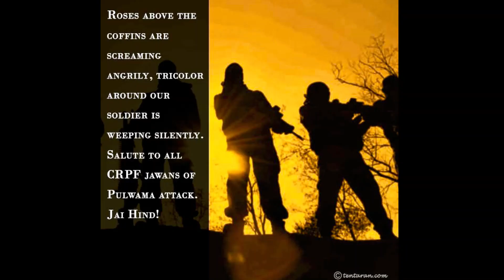Pulwama Attack Status | Black Day Status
pulwama
pulwama attack status
pulwama attack song
pulwama attack video real
pulwama attack status video
pulwama song
pulwama attack status full screen
pulwama status
pulwama attack status tamil
black day status telugu
black day 14 february status 2021
black day whatsapp status tamil
february 14 army death whatsapp
status telugutelugu
black day 14 february 14 february
14 february black day status
14 february black day
14 february black day status 2022
14 february black day status 4k
14 february black day status full screen
14 february black day shayari
14 february black day song
14 february black day pulwama attack
14 february black day drawing
14 february black day sad status
14 february army
14 february army status
14 february army
14 february army song
14 february army shahid
14 february army day status
14 february army video
14 february army attack